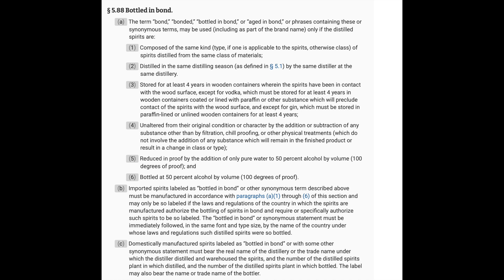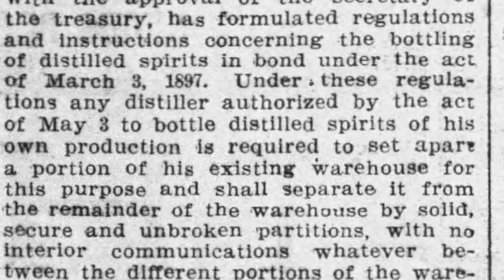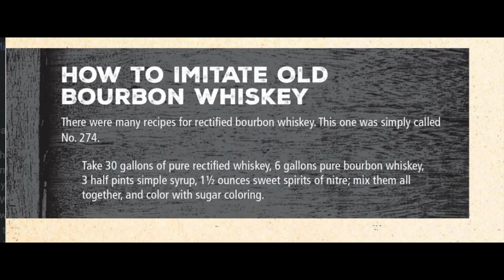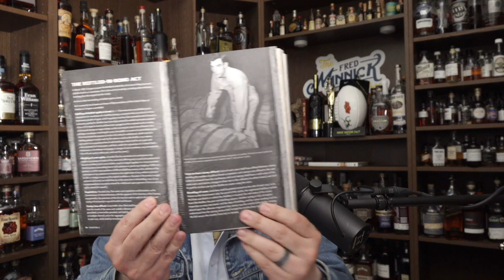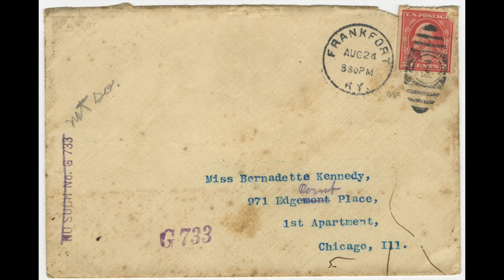What Is Bottled in Bond Bourbon?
In this history portion, Fred discusses the Bottled in Bond Act and how EH Taylor played a major role in making sure it passed in 1897. Plus, there's a new discovery to EH's personal life--He had a girlfriend! Buffalo Trace reveals love letters between them.

My book, Bourbon, that covers in great detail the BIB Act

Chapters
00:00
00:15 What is Bottled in Bond?
04:08 What was reasoning for Bottled in Bond?
12:35 EH Taylor's girlfriend

Special thanks to Nick Laracuente and Amy Preske of Buffalo Trace for allowing me access to BT archives.

FOLLOW FRED

00:00 Introduction
00:22 What is Bottled in Bond?
04:09 What was reasoning for Bottled in Bond?
12:35 Inside EH Taylor's Personal Life